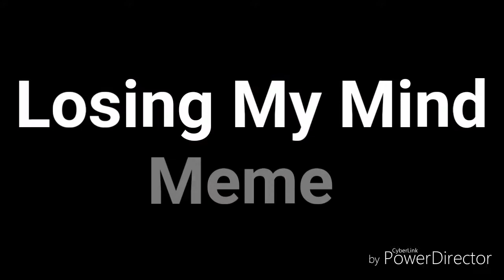Losing My Mine || Meme || Umbreon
~Read Me!~

For some people,
This may look like Lavendelfrost's version

But I promise you that it is not

It's just lucky enough that my character is also an Umbreon..
Well original Umbreon